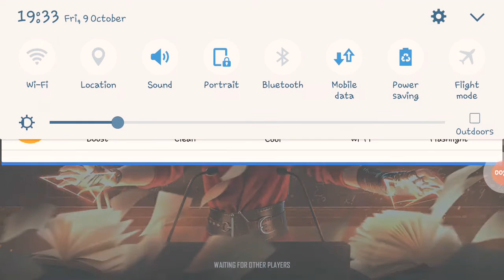free fire latest video of gun gun King BOOYAH!